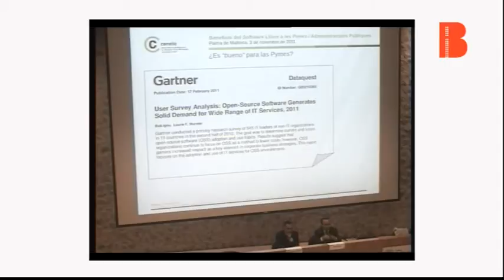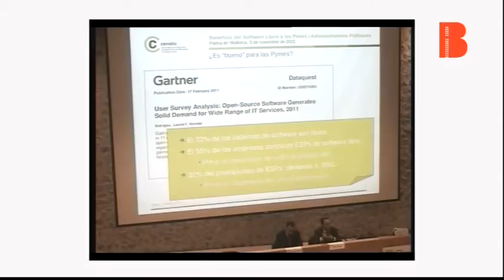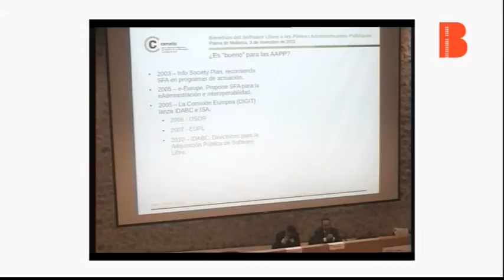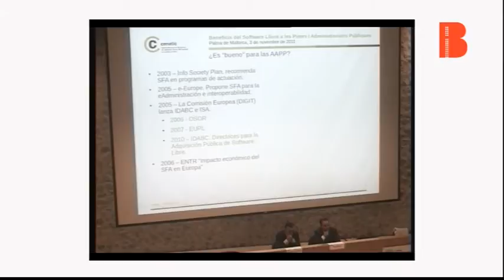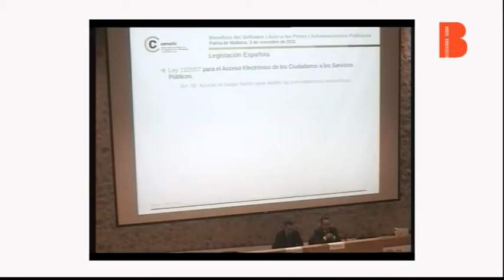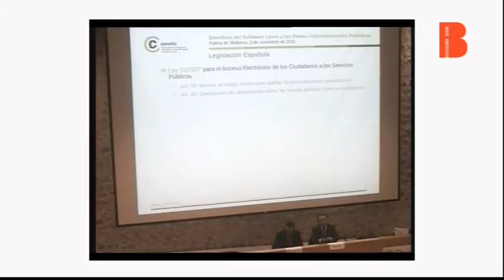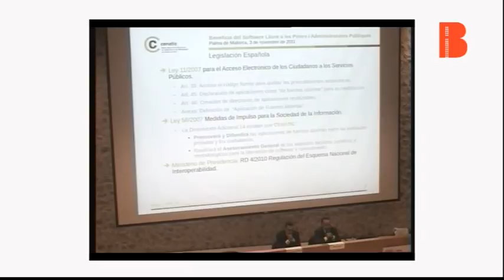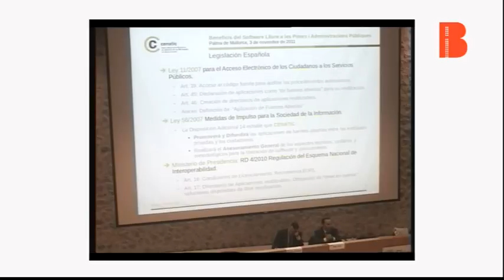Jornada Software Lliure. Part III: El software lliure per a pimes i administracions públiques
Jornada Software Lliure. Implantació a les administracions públiques i a les pimes organitzada per la Direcció General d'Innovació i Desenvolupament Tecnològic del Govern de les Illes Balears i la Fundació iBit a l'auditori del ParcBit.
Durant el vídeo Miguel Jaque, director de CENATIC, ens fa una exposició dels úsos del software lliure per a les pimes i les administracions públiques.
L'objectiu de la jornada de Software Lliure ha estat difondre la capacitat del programari lliure en la millora de la competitivitat de les empreses i de l'efectivitat i eficiència en les gestions de l'administració pública i la seva relació amb els ciutadans. La jornada ha comptat amb un total de 110 assistents, entre els quals hi havia, per un costat, empreses interessades en implantar software lliure en els seus sistemes i, per altre costat, responsables tècnics i polítics de les diferents administracions públiques de les Illes Balears.